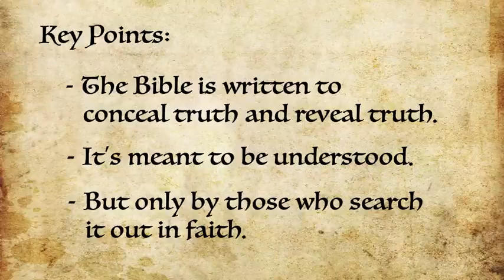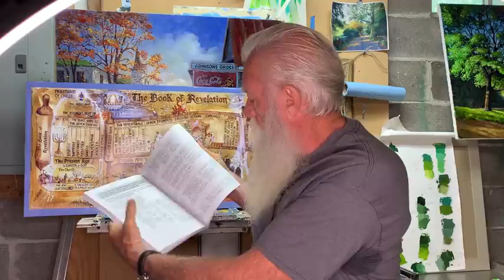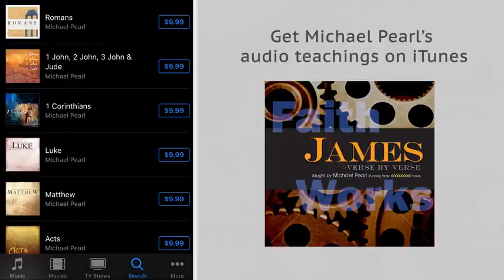Why isn't the Bible clearer on the timing of the Rapture? - Michael Pearl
get the book:Revelation Poster and Handbook,at